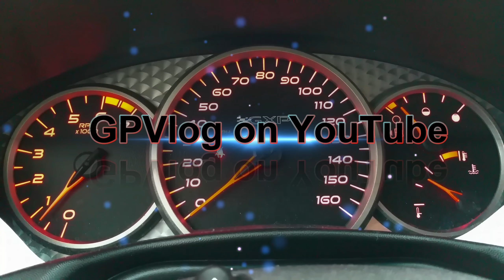Take a drive with me - My personal issues with driving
Call it road rage or whatever you want. I have an issue with drivers on the road. To the point where I get really upset. Do you consider this normal?